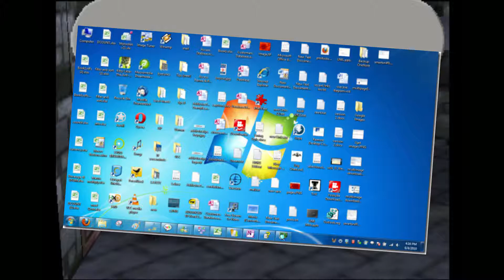Paper Mario - Part 7: Favorite Games - Mitch53 Plays